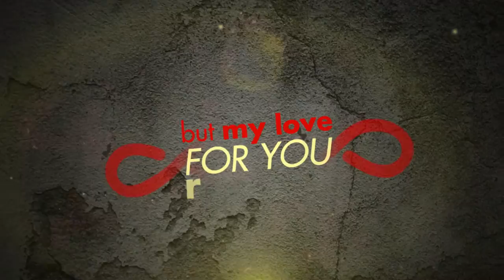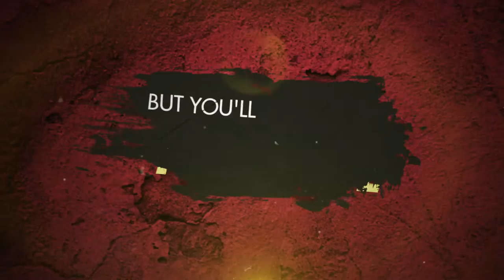The Omega Point - "The Note" OFFICIAL LYRIC VIDEO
The Omega Point - Hard F***ing Rock!

Lyrics below... I KNOW, I KNOW, it's a lyric video, but in case you want to... you know, post them on your Twitter or something. All below.

LYRICS (By Sleeve)

The sense of defeat blossoms in an optimist's decay
The hope of resolution self-destructed in your ways
I've tried to shake obsession like the knife that tore the hole
In familiar downward defeat that the world will never know

I feel this dying / Exhausted from trying
I've failed this, I'm all alone / Do you feel this? No of course you don't
I'm gasping for air in a sea with no end
No one's there no one cares, they don't even pretend
Now this cold shadow glows in the darkest of ways
Still a slave to my sins, I will always obey
But now...

CHORUS
It's all gone, and the feeling still remains
A shadow of a broken hope my soul could once contain
The proudest moment blacked out by the ugly face of shame
Now I'm all but dead and gone, but my love for you remains

Could I ever shake the illness that my hopelessness desired?
From my desperate disillusion to my descent unto the fire
Like a beauty I could never reach, you were just that far away
Now I stay here stuck forever because of words I couldn't say

No more crying for help, no more lows, no more highs
Say no prayers, unprepared, and I won't say goodbye
You will never forgive but you'll never forget
I'm so selfish, I'm sorry for all this regret
But now...

CHORUS 3x